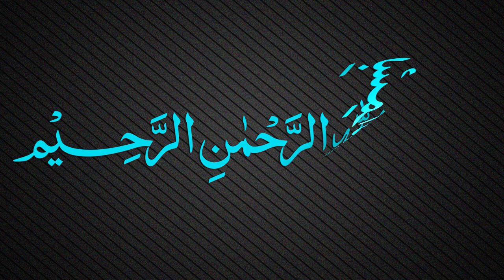Muallaqat Dars - 008 - معلقة امرئ القيس - Maulana Muhammad Zuhair Ruhani Bazi - 12/08/2018